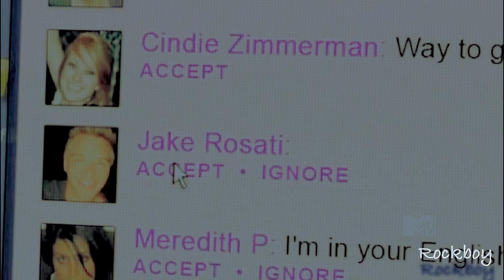Awkward - Matty/Jenna/Jake - Drop in the Ocean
Song: Drop in the Ocean - By Ron Pope

Finally finished the Montage for this Triangle it highlights how Jenna and Matty keeps getting caught up in the moment and confess their feelings for each other but Matty is so scared of how his image will turn out if he dates Jenna. But Jenna finds some comfort in Jake's arm to which he is dating a cheerleader but he starts to question his relationship with her. But Jake doesn't care if he is shown with Jenna.
Enjoy This Montage of the New Hit Comedy-Drama On MTV Awkward.
Cast:
Ashley Rickards - Jenna Hamilton
Beau Mirchoff - Matty McKibben
Brett Davern - Jake Rosati

The series is based around social outcast Jenna Hamilton, who, following a silly accident that rumors misconstrue as a suicide attempt, starts being noticed by all the students at her school. By taking changes and embracing her misfortune, she becomes well-known by her peers. While having to deal with a new, not-so-fun stigma, she still has to manage the daily drama that comes with being a teenager.